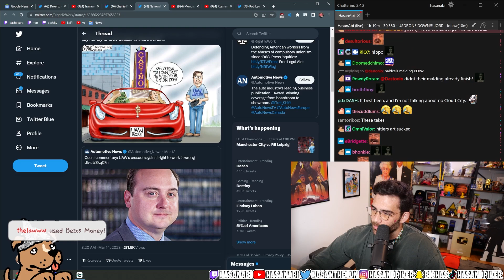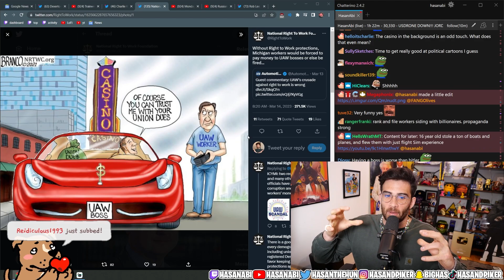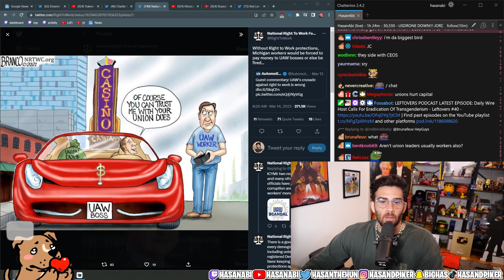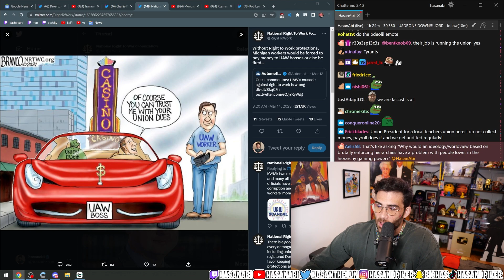Right to Work vs Unions | Hasanabi Reacts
small clip from yesterday's stream on Right to Work (anti-Union legislation).

Editor's Note: My edits were all made to keep the video on one, central topic by editing together relevant commentary from many parts of Hasan's streams to create a storyline that is still followable by the viewer.